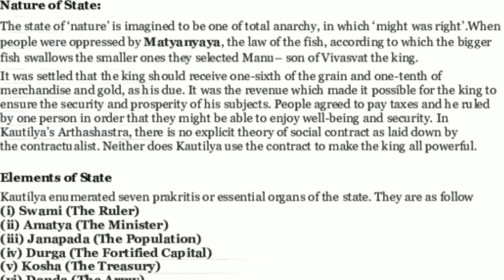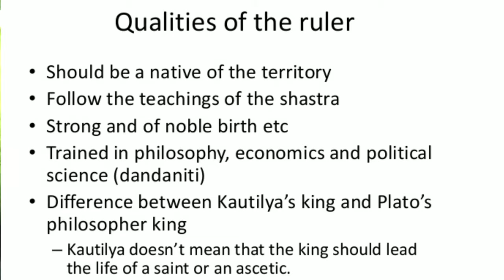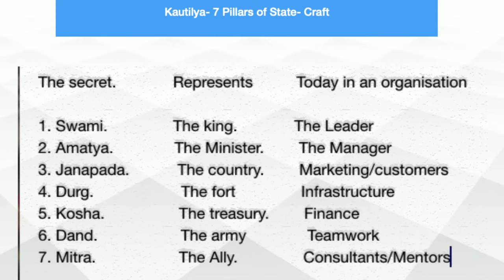Saptang Theory of State | Kautilya Theory of State | For Undergraduates | Detail Explanation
Link of Complete Playlist of Indian Political Thought:-

For Undergraduate
For 12th class
IMPORTANT TOPICS OF ASSIGNMENTS FOR UNDERGRADUATE STUDENTS

Important topics for Graduation students for Examination
Understand Concept in easy language

PAID LIVE VIDEO CLASSES Also Available
Benefits of paid live video classes:-
~Detailed written notes available
~Doubt Classes
~Weekly Worksheets
~Study Accordingly recent pattern of Board